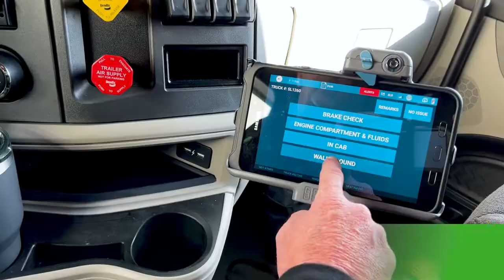Your Safety + Security is OUR Business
The safety and security of your business is our business As one of our core values, R+L takes pride in putting safety in the forefront of everything we do in order to remain “A Carrier You Can Count On.”